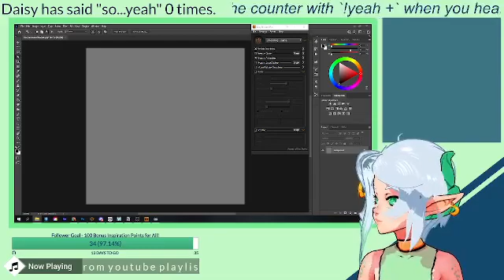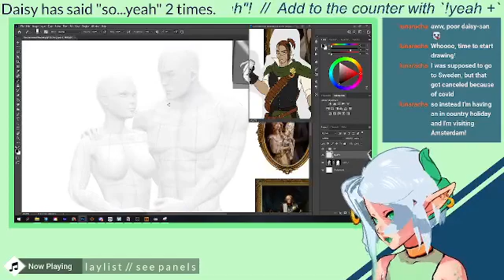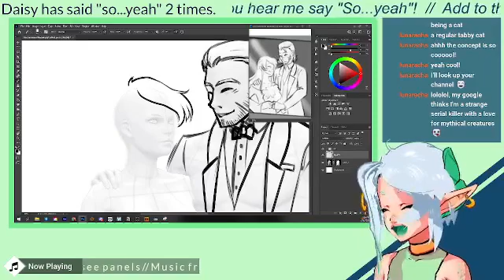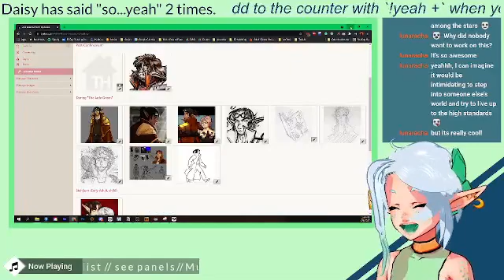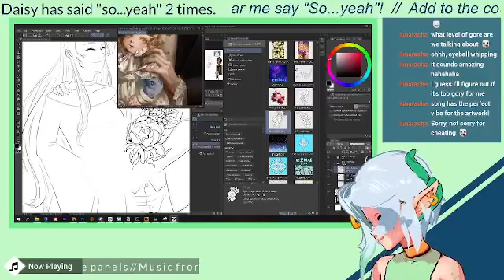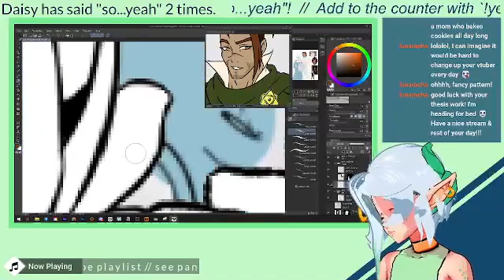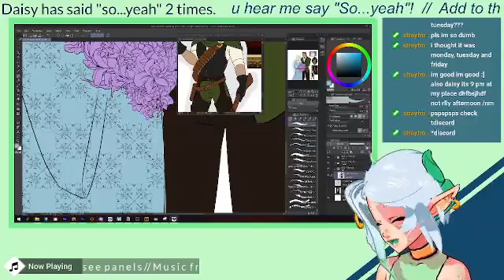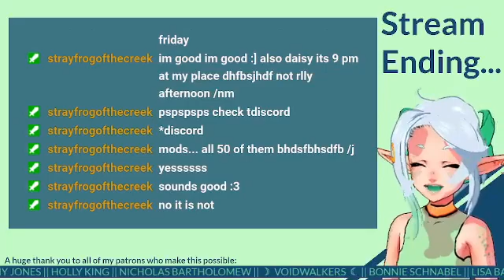Ace Beaumont is a Himbo™ | Livestream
More thesis work, but I'm making a painting for one of the assets for the memorial!

⸻ I stream on twitch to keep myself accountable to drawing, working on my thesis, and ensuring I take breaks! I love chatting with folks and giving them a comfortable place to hang out 💖

❥ 𝐓𝐢𝐩 𝐉𝐚𝐫 & 𝐁𝐞𝐡𝐢𝐧𝐝-𝐓𝐡𝐞-𝐒𝐜𝐞𝐧𝐞𝐬 𝐀𝐜𝐜𝐞𝐬𝐬
Supporting me on one of these platforms helps me pay off student loans and afford the daily expenses of e x i s t e n c e